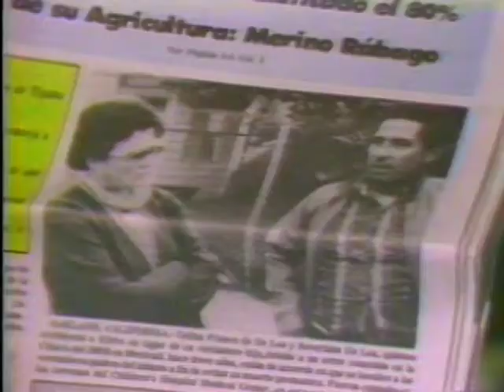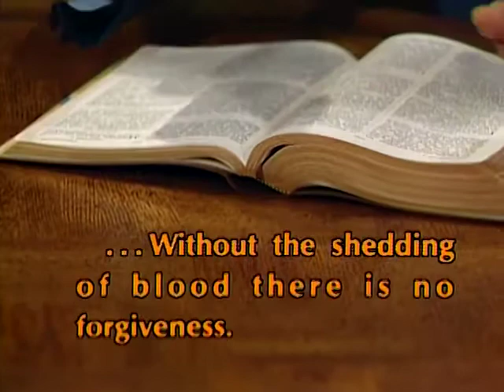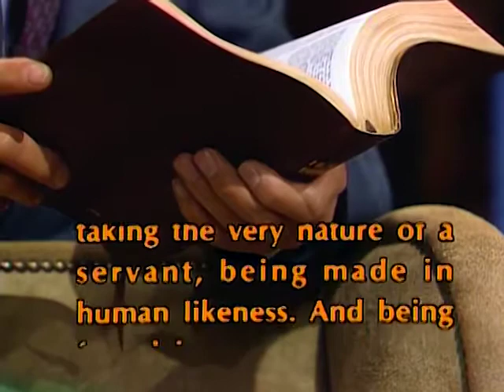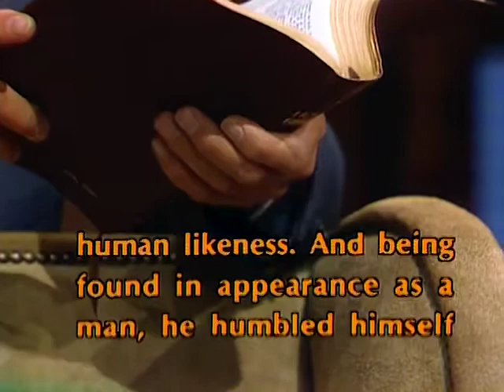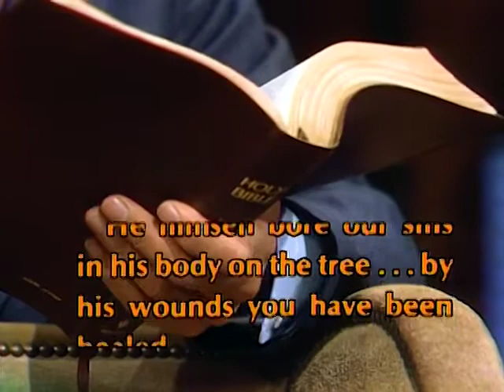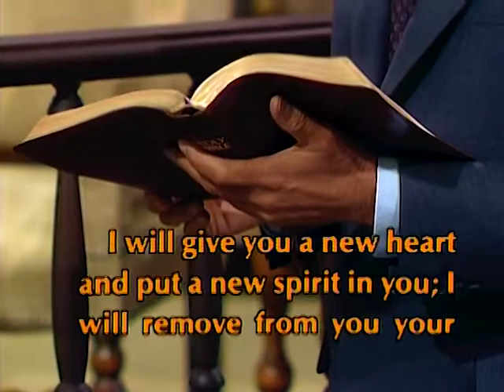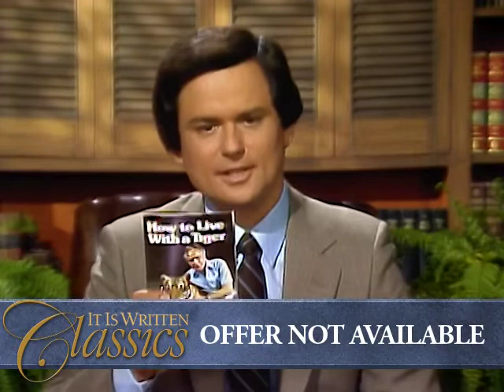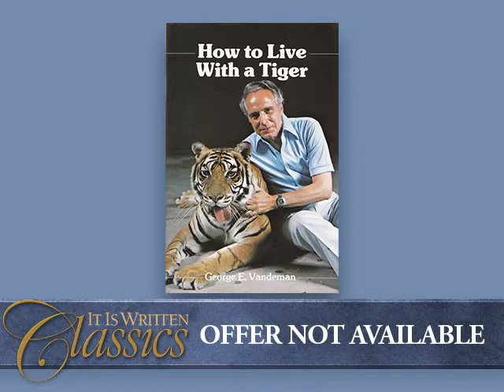Blood Type H - It Is Written with George Vandeman